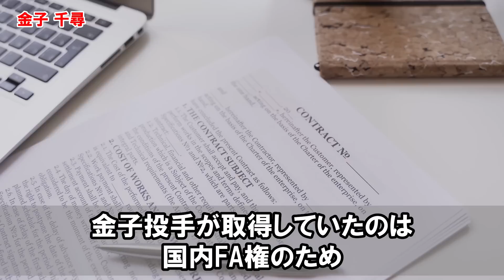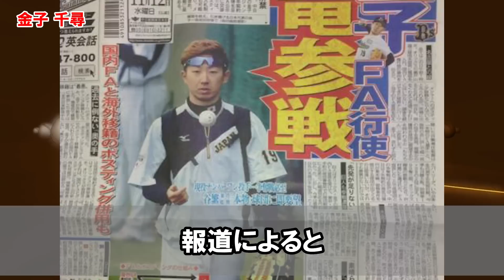【オリックス】「移籍なんてするわけないじゃないですか！」FA権を得ながらも漢気残留を決断したバファローズの選手達。オリックスの選手たちの漢気にファンも歓喜！？【プロ野球/NPB】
本チャンネルでは、プロ野球ファンが気になる、あんなことやこんなことについて考察していきます。

今回は 【オリックス】「移籍なんてするわけないですよ！」FA権を得ながらも漢気残留を決断したバファローズの選手達。オリックスの選手たちの漢気にファンも歓喜！？【プロ野球/NPB】について解説します。

こんな題材を取り上げてほしい！
あの選手にフォーカスしてほしい！など
お気軽にコメントいただけると、とっても嬉しいです★

何かございましたらコメント欄にてお知らせいただければ迅速に対処、又は、削除致します。

★オリックス関連★
【オリックス】「正直●●さんがMVPです！」日本ハム出身のオリックスの戦士たち。ファイターズの名伯楽もバファローズ三連覇の立役者！？【プロ野球/NPB】

【オリックス】「もうサインを出さないでくれ...」ポンコツと揶揄されたバファローズの選手たち。現役バリバリのメジャーリーガーもまさかのダメ助っ人！？【プロ野球/NPB】

【オリックス】「正直ここまで...」育成契約から大逆襲したバファローズの選手たち。あの声出し番長も育成からの下剋上【プロ野球/NPB】

【オリックス】「あの人は●●過ぎます！」バファローズをリーグ三連覇に導いたムードメーカーたち！コミュ力おばけの正体とは！？【プロ野球/NPB】

【オリックス】「彼らの力が間違いなく必要でした...」バファローズのリーグ三連覇を支えた名脇役たち。中嶋監督も大絶賛のバイプレーヤーとは!?【プロ野球/NPB】

【オリックス】「正直必要なかった!?」オリックス移籍後に即戦力外になった選手たち。あのレジェンドもまさかの理由で戦力外に!?【プロ野球/NPB】

【オリックス】「来季のブレイク候補は誰だ！？」日本一奪還に向けて躍動するバファローズの新星たち！【プロ野球/NPB】

【オリックス】「何が何でも使うから...」リーグ三連覇を支えた中嶋監督の秘蔵っ子たち。ナカジマジックの申し子達の過去に迫る【プロ野球/NPB】

【オリックス】「正直アイツは●●よ...」配置転換やコンバートで輝いたバファローズの選手たち。あのレジェンドや大エースも配置転換経験者。オリックスの配置転換の歴史に迫る【プロ野球/NPB】

【オリックス】「絶対に呼ぶから！ちゃんとやっとけよ！」中嶋聡監督の人心掌握術。アノ大砲や職人も中嶋監督の言葉で奮起!?リーグ三連覇を成し遂げたバファローズの強さの秘密に迫る【プロ野球/NPB】

【オリックス】「正直ビックリしましたよ...」魔改造されたオリックスの選手たち。リーグ三連覇に貢献したアノ選手の覚醒のきっかけに迫る【プロ野球/NPB】

【オリックス】「正直ヤバいと思ってた...」中嶋聡監督就任後に覚醒した選手たち。三連覇に貢献した選手たちの驚愕の過去とは？栄光と挫折を何度も味わってきたバファローズの過去に迫る【プロ野球/NPB】

★阪神タイガース関連★

【阪神】「正直怪我が理由ではない...」成績が急降下した虎戦士たち。球団史に残る活躍を見せたアノ選手も成績が急降下？まさかの大失速した選手の本音に迫る【プロ野球/NPB】

【阪神】「●●はアカンな...」崖っぷちの選手たちに岡田監督も苦言！？。聖地を沸かせたアノ選手たちもついに崖っぷち！？2023年の虎の崖っぷち選手に迫る【プロ野球/NPB】

【阪神】「正直いらんかった...」阪神入団後即戦力外になった選手たち。あの名投手たちもまさかの戦力外に。活躍できなかったまさかの理由に一同騒然【プロ野球/NPB】

【阪神】「正直昔とは...」鳥谷敬が2023年の岡田采配の衝撃秘話を暴露。18年ぶりの優勝に隠された岡田監督の『らしさ』と『変化』とは？【プロ野球/NPB】

【阪神】「彼は●●●の天才ですね...」掛布雅之氏が語る2023年の岡田采配。頭に浮かぶのは伝説の1985年？タイガースの強さの秘訣に迫る！【プロ野球/NPB】

【阪神】「ホンマに情けない...」怪我で選手生命が立たれた阪神の選手たち。あのスター選手も死球で現役引退。近本選手は大丈夫？【プロ野球/NPB】

【阪神】「あの人は普通じゃない...」藤川球児が岡田采配の異常性を大暴露。岡田監督の采配の裏側に隠された秘密とは？伝説投手が2023年の阪神をぶった切る！【プロ野球/NPB】

【阪神】「あんなん八百長やろ...」岡田監督が審判団に猛抗議！阪神に語り継がれる伝説の試合でのブチギレ事件とは？【プロ野球/NPB】

【阪神】「●●監督を見返して...」タイガース入団後に覚醒した選手たち。あのリリーフエースも虎入団後に大覚醒！？【プロ野球/NPB】

【阪神】史上最強助っ人「あのチームはホントにありえない」不祥事の連続についにブチギレ！？タイガースの闇とはいったい？【プロ野球/NPB】

【阪神】岡田彰布「本当に終わってしまうと思うよ...」悩める主砲に岡田監督が超絶非情通告。虎の主砲に課せられた試練と岡田監督の思惑とは？【プロ野球/NPB】

【阪神】虎の問題児をアノ監督たちが超絶批判。繰り返されるダメ助っ人の歴史。阪神タイガースに蔓延る途中帰国の闇【プロ野球/NPB】

【岡田彰布】「アイツがいたら今年は・・・」2023年の阪神タイガースの弱点を埋める存在を放出した理由とは？金本知憲監督時代に退団したあの選手のFAの真相が明らかに。

【岡田彰布】阪神タイガースの暗黒時代に勃発した確執。ダメ虎の象徴と呼ばれた天才打者とは？岡田彰布が天才にかけた一言に涙【阪神】

【岡田彰布】「アイツはいつか阪神を‥」阪神タイガースがアノ名手を追放した理由。阪神が功労者に冷たいは本当なのか？プロ野球界を揺るがした大騒動を振り返る【阪神】

【岡田彰布】「俺は差別はしないが…」阪神タイガースの優勝を託された岡田彰布監督。名将に干された数々の選手とは？タイガースとバファローズ監督時代の騒動を改めて振り返る【プロ野球】

【岡田彰布】「阪神は高卒野手が全く…」阪神タイガースの育成力に苦言を呈した岡田彰布監督。岡田監督は何人の高卒野手を育成したのか？タイガースとバファローズ監督時代の高卒ドライチを振り返る【プロ野球】

【岡田彰布】「阪神を知らないのに…」ドラフトやFAでタイガース入団を拒否した選手たち。プロ野球界随一の人気球団を断った理由とは？あのメジャーリーガーやスター選手も阪神タイガースを拒否？【プロ野球】

【岡田彰布】「あいつは●●やろ！」阪神タイガースの二軍の帝王とはいったい？アノ選手のプレーに岡田監督も絶句。プロ野球の歴史に全く残らないタイガースの二軍の帝王たちを再考察【阪神】

【岡田彰布】「お前らには阪神なんか絶対にアカンよ！はよ出ていけ」阪神退団後に覚醒した選手たち【プロ野球/阪神】

【岡田彰布】戦力外から大復活を果たした阪神の選手たち。プロ野球界から不要とされた選手たちがタイガースで甦った理由とは？阪神タイガースの歴史に残る再生工場の傑作選手が明らかに【阪神】

【岡田彰布】「お前はもう●●や」阪神タイガースのFA流出の歴史とは？ファンにトラウマを与えたFA流出第一号。阪神愛を貫いた男の移籍理由に驚愕。なぜタイガースからの移籍を決断したのか？【阪神】

【岡田彰布】「アイツは使えるよ」岡田監督の秘蔵っ子と呼ばれた選手たち。阪神タイガース監督時代に秘蔵っ子と呼ばれた選手とは？プロ野球史に残るアノ選手も岡田監督が見出した？【阪神】

【岡田彰布】甲子園最多本塁打TOP5は誰？聖地で最も本塁打を放った阪神の選手は誰なのか？タイガース歴代の強打者の打撃の極意に感動。プロ野球史に残る大打者の甲子園の成績を振り返る【阪神】